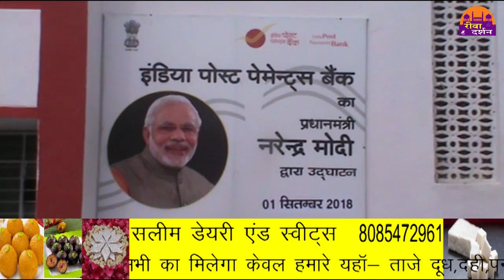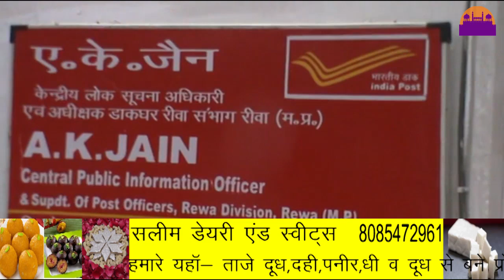1 सितंबर को होगा इंडिया पोस्ट पेमेंट बैंक का उद्घाटन ||REWA DARSHAN NEWS